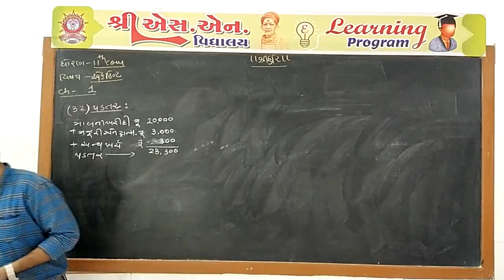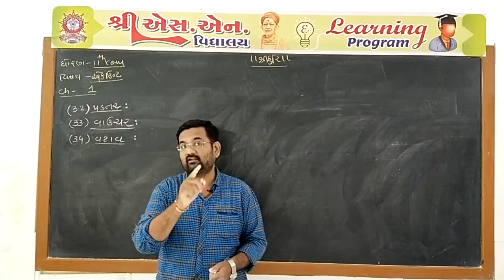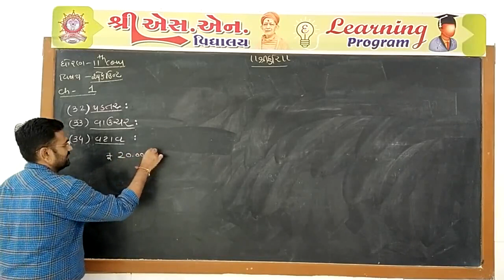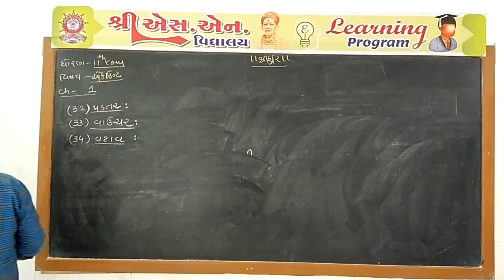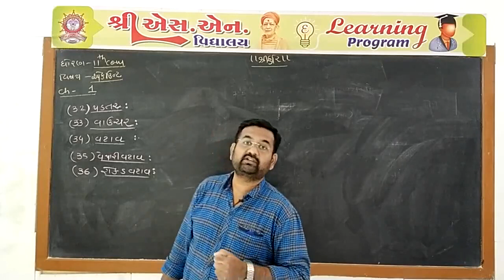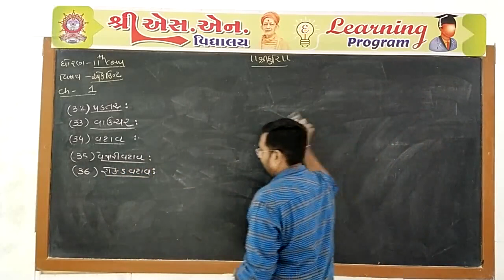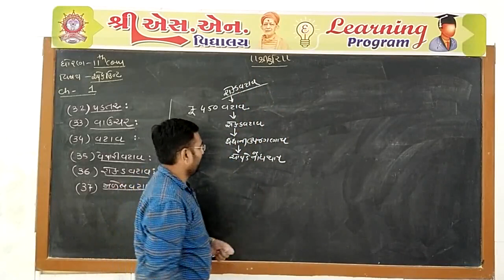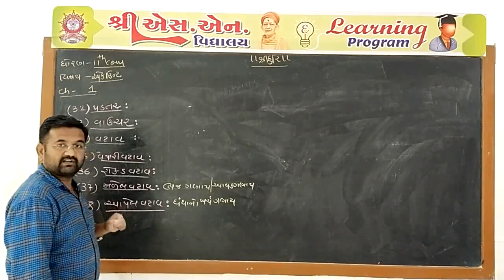Std. 11-Com. : Account, Chap. : 1, Part-14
ધોરણ : 11-Com.
વિષય : એકાઉન્ટ (ભાગ : 1)
પ્રકરણ : 1 - હિસાબી પદ્ધતિ અને તેના પારિભાષિક શબ્દો
શિક્ષક : ઉત્તમ સર
રજૂકર્તા : શ્રી એસ.એન. વિદ્યાલય - સુરેન્દ્રનગર.